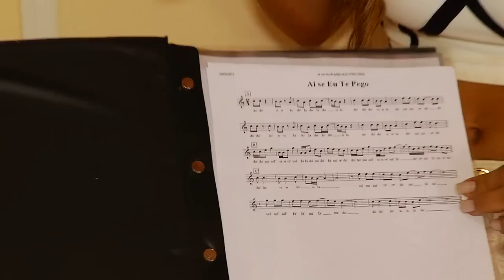PÂNICO ANIMAL: PAPAGAIO CANTOR